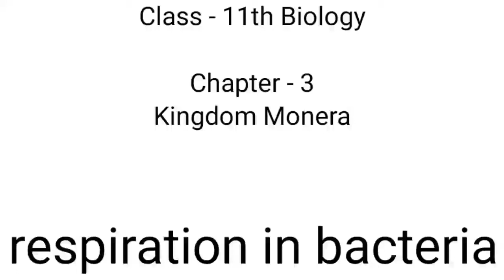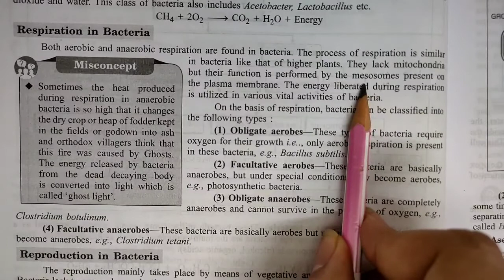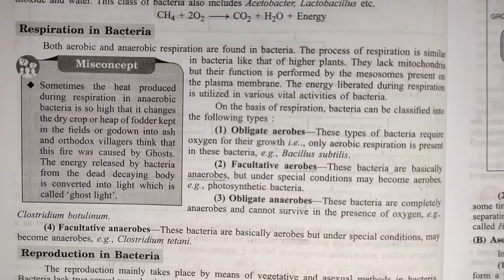respiration in bacteria | kingdom monera | biology | chapter 3 | class 11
Key Areas Covered in this session:
1. respiration in bacteria

pnt coaching classes by naresh tejwani class 11 biology class11 class 11 chapter 3 kingdom monera chapter2biologicalclassification chapter 3 kingdom Monera

respiration in bacteria
obligate aerobes
facultative aerobes
obligate anaerobes
facultative anaerobes